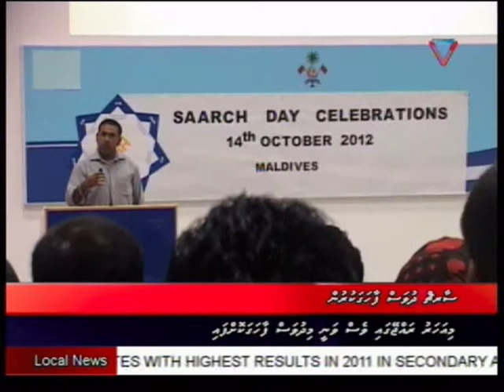NEWS BULLETIN 8 141012 Part 02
NEWS BULLETIN-8